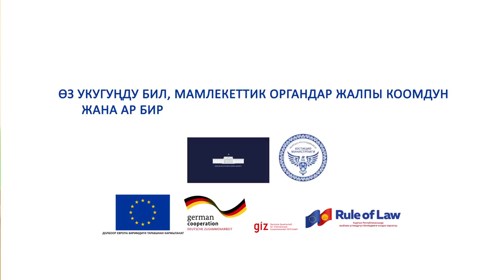Өз укугуңду бил!